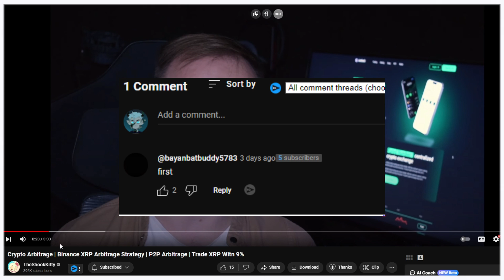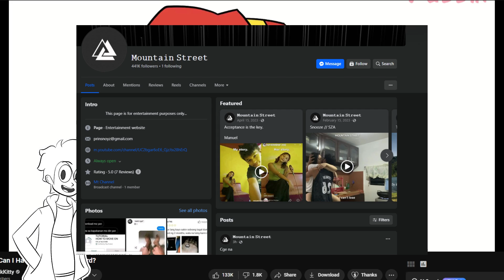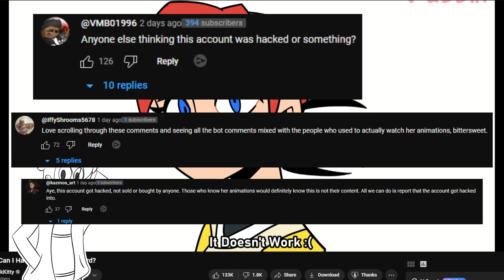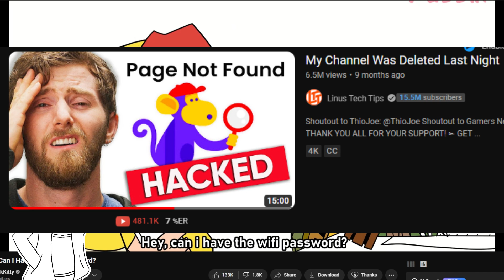This Animation channel got hacked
*update: while editing and uploading this video other videos have been released on the channel, also more and more of the bot comments are disappearing